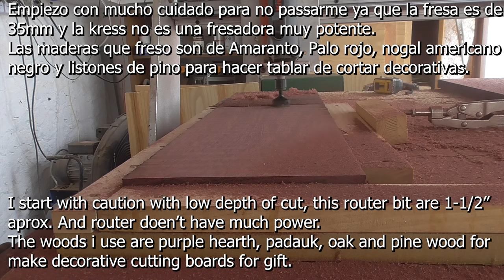CNC de planeadora con madera de amaranto, palo rojo y nogal negro.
Este video lo grabe hace tiempo y lo subí pero lo deje en privado.

Aquí intento dejar lo mejor posible las caras de esta madera y perder el mínimo de material posible ya que aquí cuesta encontrarla y no es nada económica.

Por fin las encontré MUY económicas y compre 2 tablones de 4 metros de cada ya que me comentaron que esto no pasa casi nunca (creo recordar que el amaranto lo consegui a 1400€ el m3, comparados con los 3000 que me piden en todas partes por este tipo de madera, incluso mas).

Son tablones de madera de amaranto (nazareno o purple heart), palo rojo (padauk) y nogal negro americano.

También servirá para mas adelante para comparar con los motores nuevos que he puesto a la cnc (nema24 closed loop y spindle VFD de 1,1Kw que en teoría es mucho mas potente que una fresadora normal). Con las pruebas que ya he echo se nota muchísimo la diferencia entre el kress y el VFD de 1,1Kw, la kress se notaba que perdía revoluciones cuando tenia que hacer algo profundo y esta por ahora no parece tener este problema al ser de potencia (fuerza) constante.

Con esta fresa de fraiser que compre puedo planear una cara de la madera para después pasarla por la regruesadora o incluso usarla de regruesadora/canteadora con maderas que no caben en el cepillo (29cm máximo tiene el cepillo) y al ser muy ancha voy un poco mas rápido.

También podréis ver que desastre ocasiona a nivel de polvo y tener que estar todo el rato con mascarilla de las buenas...

A partir de ahora aspiradora siempre y tengo que encontrar alguna forma que me permita grabar bien con la espiradora puesta.